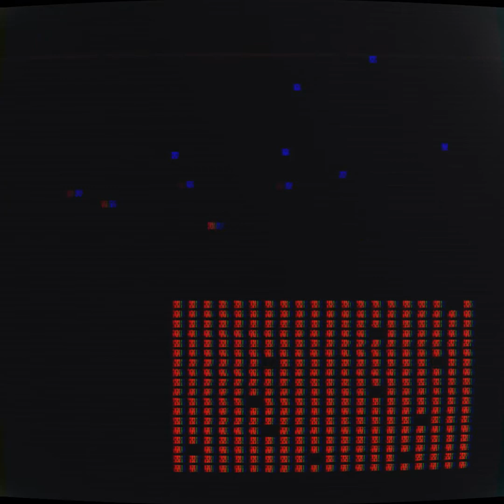BOC Smokes Quantity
random motion wile listing to BOC